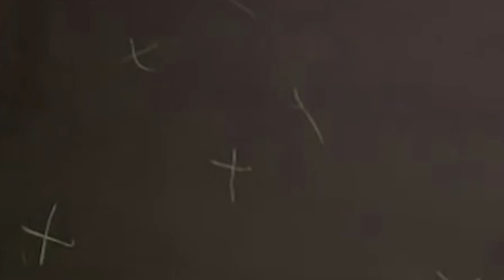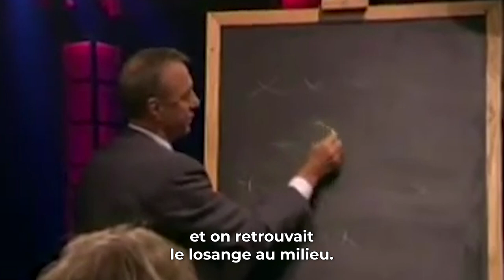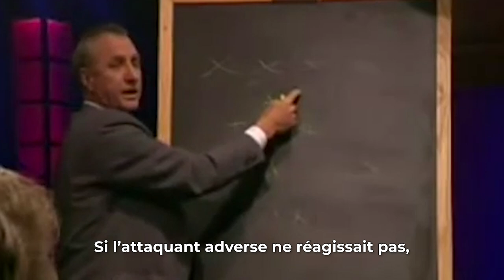Johan Cruyff explique son losange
Dans une émission de la télévision néerlandaise en 2004, Johan Cruyff est passé au tableau pour expliquer comment il animait son 3-4-3 en losange lorsqu'il était entraîneur du Barça.

⭐️ Mes livres sur le jeu :
➡️ Comment regarder un match de foot ?
➡️ Les Entraîneurs révolutionnaires du foot
➡️ L'Odyssée du 10
➡️ Comment gagner un match de foot ?

⭐️ Mon matériel :
➡️ Carte son